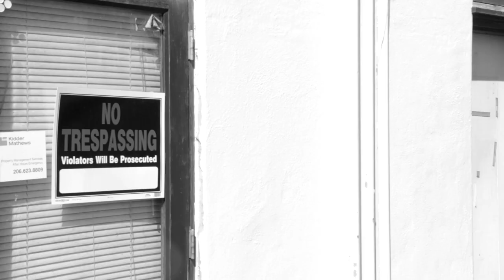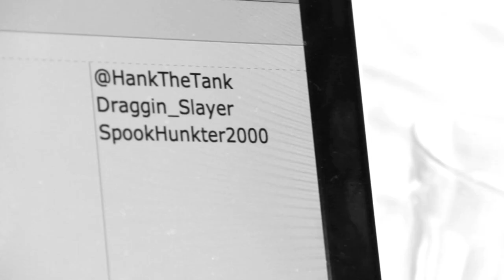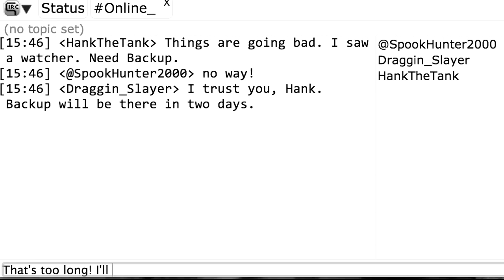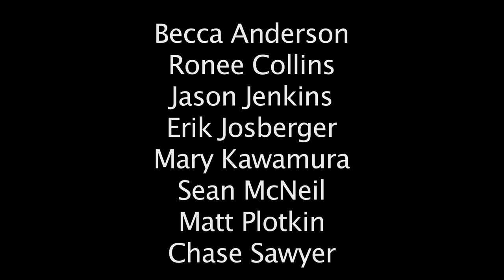Magic Is(n't) Real - SIFF Crash Cinema March 2013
Written, shot and edited in 8 hours for SIFF-Renton Crash Cinema March 30th, 2013.

Team in Alphabetical Order:
Rebecca Anderson
Ronee Collins
Jason Jenkins
Erik Josberger
Mary Kawamura
Sean McNeil
Matt Plotkin
Chase Sawyer